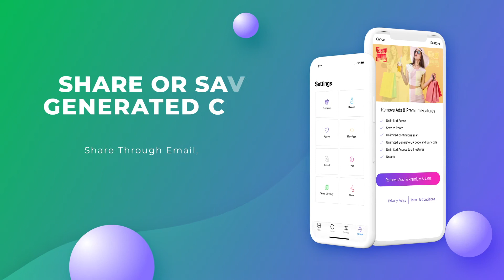QR Code Scanner & Bar Code Reader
QR Code Scan : Bar Code Reader is the most popular app for the fastest QR/barcode scanner. This is very essential application for everyone.

This is extremely easy to use from both side camera; when you want to scan simply point to QR or barcode and app will automatically detect and scan it. No need to press any buttons or take photos.

QR Code Scan : Bar Code Reader can scan and read any type of QR/ barcode including text, url, ISBN, product, contact, calendar, email, location, Wi-Fi and many other formats. After scan and automatic decoding user is provided with only the relevant options for individual QR or Barcode type and can take appropriate action.

Feature list:

# Scan Barcode
# Generate QR code
# Generate Barcode
# Copy output result
# Visit result URL directly from app
# Share/Save generated QR or Barcode
# Keep scanned result history
# Copy result from history or browse directly
# Autofocus and camera flush controller

Scan Now!